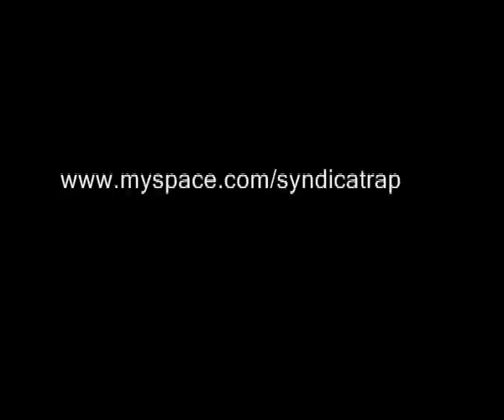Triq Rime: Syndi-K feat Ayesh Diva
frim fes to barçalona